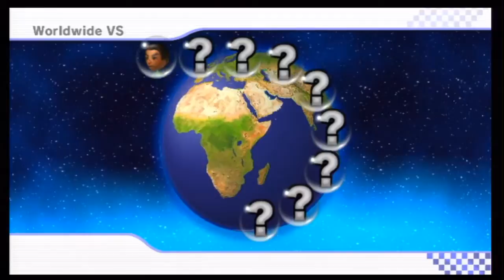Mario Kart Wii - Mario Kart Wii : Wi-Fi Races (Part 3)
wii baby daisy mario bros luigi peach beach bowser jr koopa troopa paratroopa toad toadette yoshi falls rosalina wario dry bones funky kong donkey diddy birdo waluigi stadium mii outfit world record retro time trial ftw ftl 9999 video game playthrough 3ds sonic and sega all-stars racing SMK Super Nintendo song music mushroom flower star special red green shell banana leaf lightning cup battle course balloon coin runners online wifi drifting snaking items wheel controller trick wheelie mini-turbo rocket start slipstream triple banana spiny blue shell fake item gold mushroom bob-omb blooper lightning bolt cloud star pow mega mushroom staff ghost tournament standard bullet mach bike flame runner circuit moo moo meadows gorge toad's factory coconut mall dk's snowboard cross summit wario's gold mine cape maple treeway grumble volcano dry dry ruins moonview highway n64 bowser's castle 3 rainbow road ghost valley raceway sherbet land shy guy beach delfino square pier desert hills jungle parkway gardens mountain block plaza chain chomp roulette thwomp skyscraper